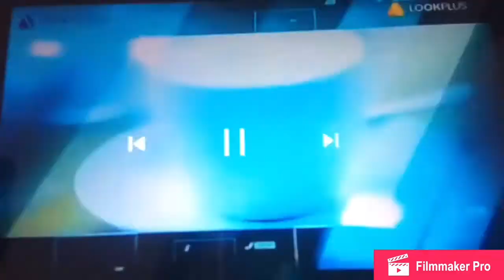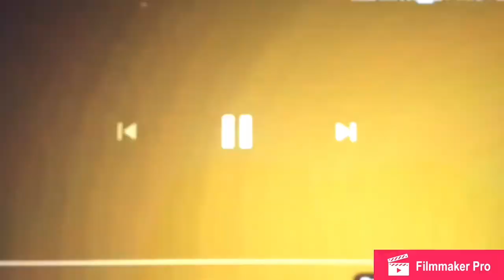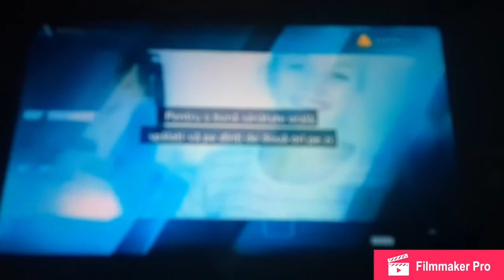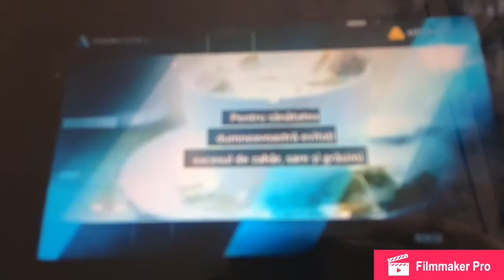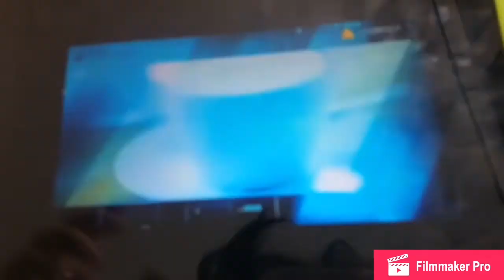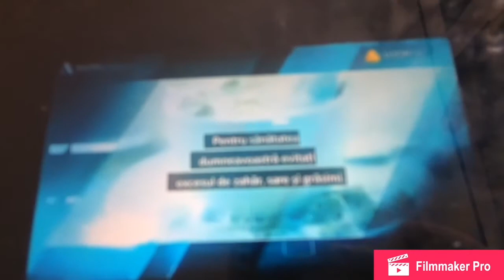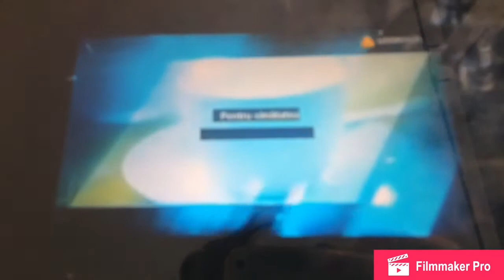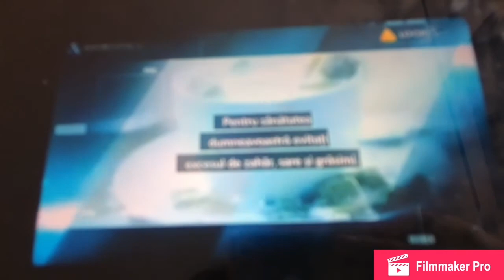TVR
Happy National Greasy Foods Day!